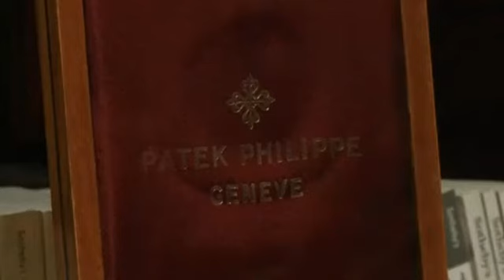Самые дорогие в мире часы продадут на аукционе (новости)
] Аукционный дом Sotheby's выставил на продажу Святой Грааль среди хронографов — самые известные и самые дорогие часы в мире. Henry Graves Supercomplication, созданные в 1925 году, оценивают в 15 миллионов швейцарских франков.

Самые известные и самые дорогие, по оценке Sotheby's, часы в мире уйдут с молотка на аукционе в Женеве. Henry Graves Supercomplication оценивают в 15 миллионов швейцарских франков — это почти 700 миллионов долларов.

Продажа часов с открытым механизмом состоится 11 ноября — в день 175-летия их фирмы-производителя Patek Philippe. Эти часы называют Моной Лизой или Святым Граалем среди хронографов. Они были сделаны в 1925 году по заказу нью-йоркского банкира Генри Грэйвса, который поспорил с другим магнатом, что станет обладателем самых сложных часов в мире. На их создание у команды Патека Филиппа ушло восемь лет.

ДАРИН ШНИППЕР, ГЛАВА ОТДЕЛА ЧАСОВ АУКЦИОННОГО ДОМА SOTHEBY'S:

«Это был настоящий вызов. Три года ушло на изучение механизмов и разработку дизайна, ещё пять лет — на само производство. Над ними работали мастера со всей долины кантона Во, и это настоящие свидетельства гениальности швейцарцев в часовом деле, науке, астрономии, инженерии и всём остальном. Для своего времени это была абсолютная вершина технологий».

Карманные часы из розового золота весят полкилограмма. Помимо обычных часовой, минутной и секундной стрелок они имеют ещё 24 разных механизма, в том числе вечный календарь, указатель фаз Луны, хронограф долей секунды и многое другое.

«Они состоят из 920 деталей. Например, здесь вам покажут карту ночного неба так, как его видно с 64-й улицы Манхэттена, рядом с Центральным парком и зоопарком. Таким было ночное небо там, где была квартира мистера Грэйвса. Также часы расскажут вам, когда в Нью-Йорке встаёт и садится солнце».

Первому владельцу эти часы достались за 60 тысяч франков, и он, в конце концов, выиграл свой спор. Сегодня цена их выросла в сотни раз. Но организаторы уверены, что уникальный хронограф легко найдёт себе нового честолюбивого владельца. Книга, которая потрясла мир. Он уже никогда не будет прежним!